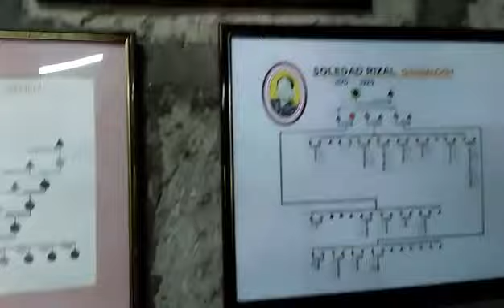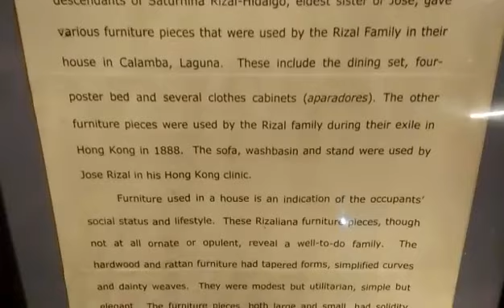Intramuros, Manila Philippines!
You have the chance to win 500 Philippine Pesos!  All you have to do is...

Learn a new language on: Duolingo
Available on PC/Android/Apple

Snap at me on Snapchat!